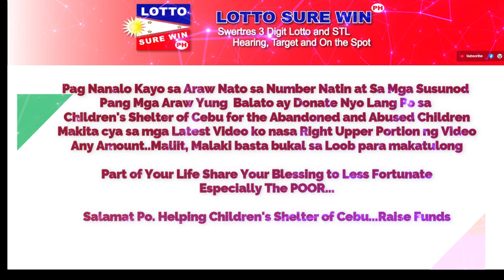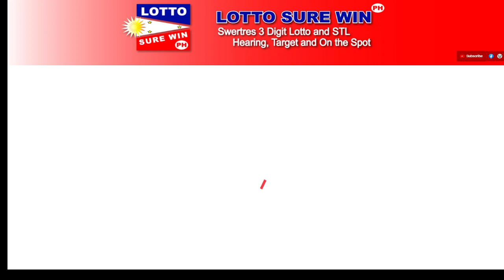SWERTRES HEARING 2PM-5PM-9PM | SWERTRES SUREWIN, PABUNOS AND ON THE SPOT TODAY MAY 11, 2023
Swertres Today  MAY 11, 2023
Swertres Today  MAY 2023
Swertres Hearing MAY 11, 2023
Swertres Hearing MAY 2023
Swertres Target MAY 11, 2023
Swertres Target MAY 2023
Swertres Hearing
lottosurewinph
Win Swertres
Swertres Sure Win
Swertres Surewin
Swertres Target
How to Win Swertres
swertres result
swertres result today
swertres results
swertres hearing
swertres guide
swertres today
swertres
swertres philippines
swertres probables
swertres tips
swertres guide
pcso lotto